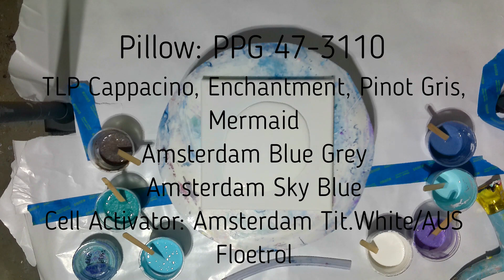Bloom Fluid Art Tech: Blue Grey Beauty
This bloom technique was done with Behr 8300 Paint to acrylic paint.  This was an 8x8 canvas.  Hope you enjoy.